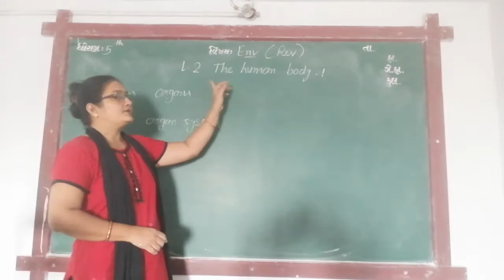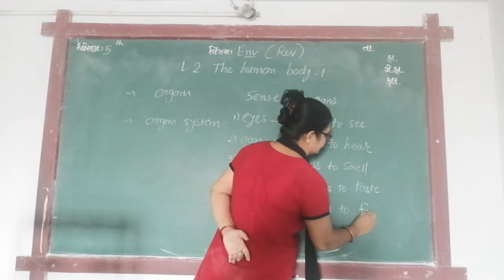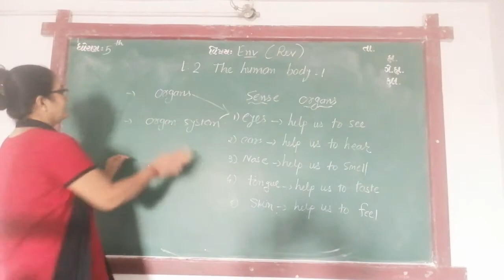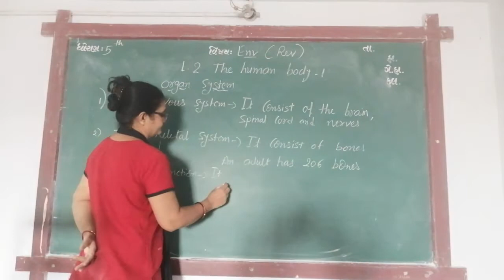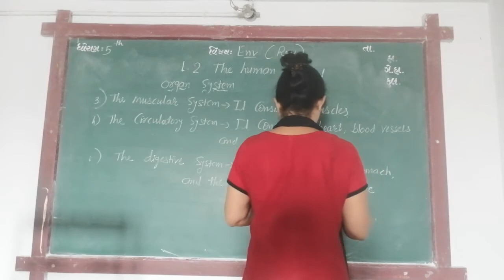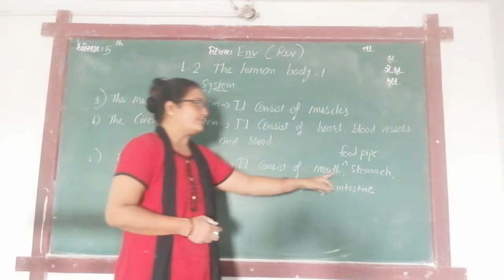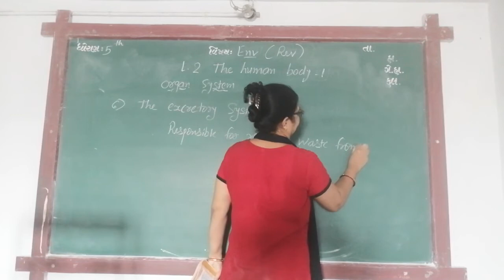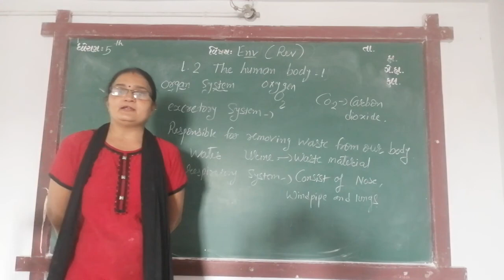ENG MED STD 5 SUB ENV REVI CH 2 P 1